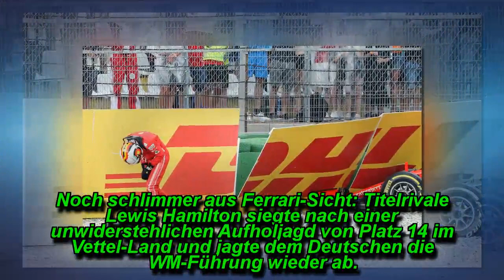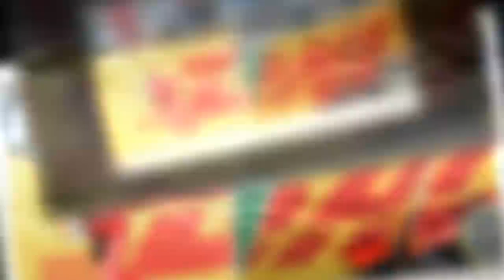Formel 1: Sebastian Vettel wirft Heimsieg beim Deutschland-GP weg - Lewis Hamilton bleibt Rennsieger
52 1/4 Runden sah Sebastian Vettel bei seinem Formel1-Heimspiel in Hockenheim wie der sichere Sieger aus. Dann nahm der Regen im legendären Motodrom zu - und...